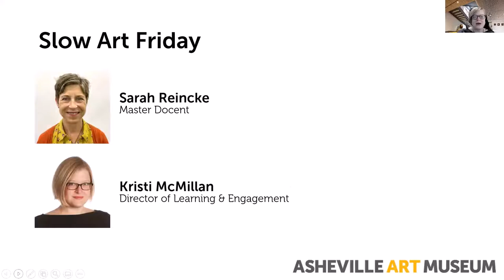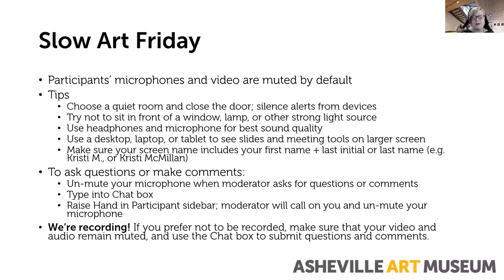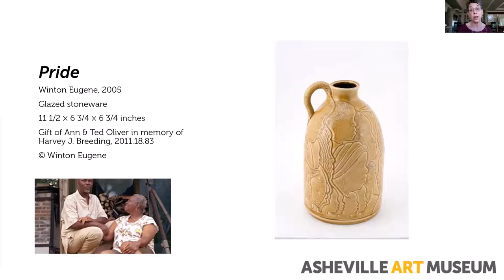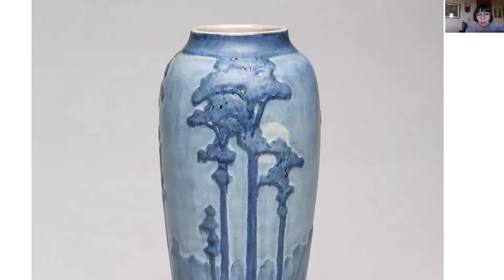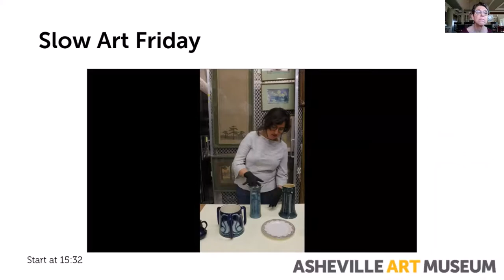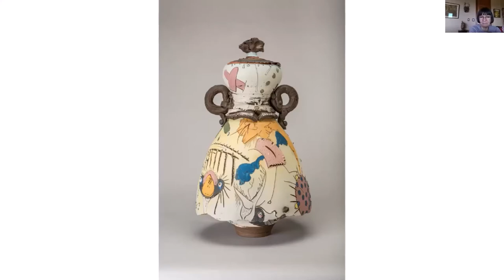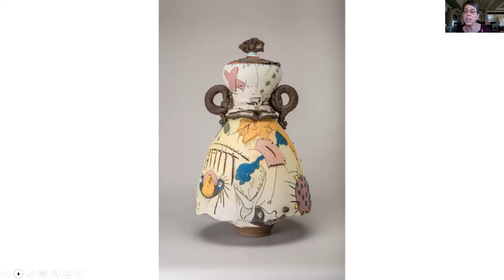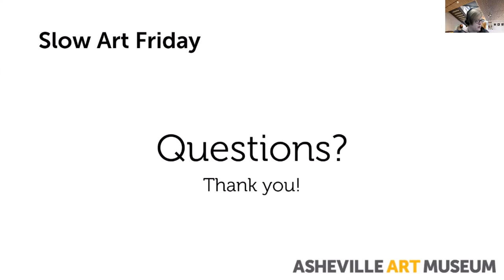Slow Art Friday 4/2/2021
Clear as Mud
Sarah Reincke, master docent